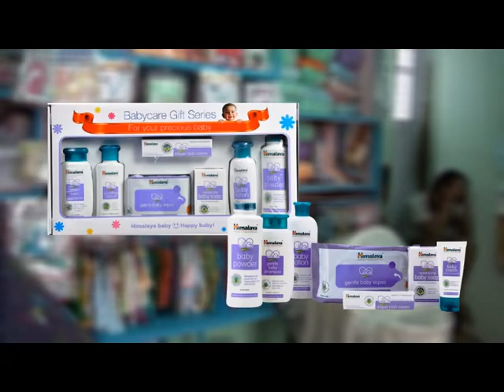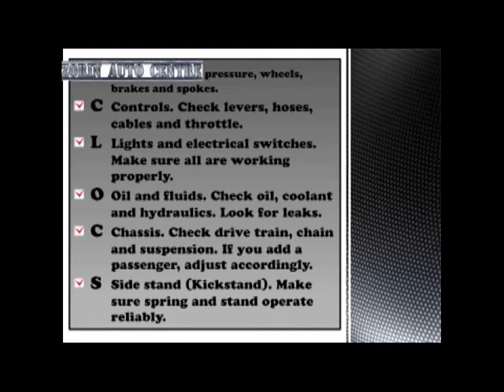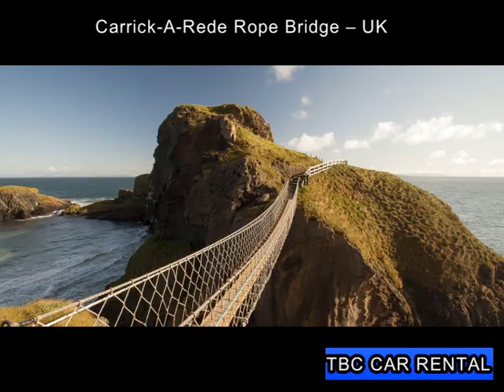Top 10 Dangerous Bridges of The World(Mizo Version)